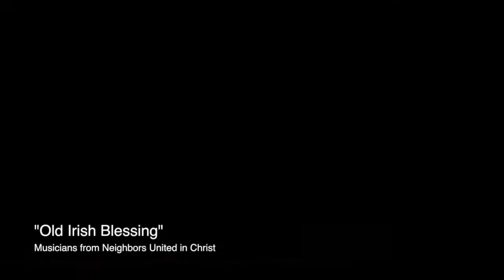2020 Amery Community Thanksgiving Worship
Welcome to our Thanksgiving worship! In this difficult time of being physically distanced from one another, we are grateful we can still come together and worship as a community.

The theme this year comes from the Gospel of Matthew 14:22-33--when Jesus walks on water. Jesus' disciples were all in a boat; they were anxious and afraid in the dark, windy night. Despite this, Jesus reveals himself to them.

A bulletin is available on our website streaming

Thank you for worshipping with us. God bless you this Thanksgiving season!